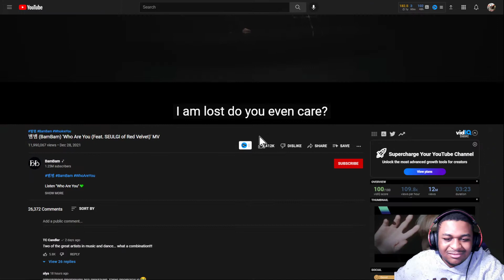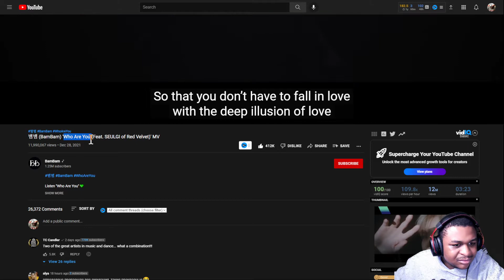뱀뱀 (BamBam) 'Who Are You (Feat. SEULGI of Red Velvet)' | REACTION